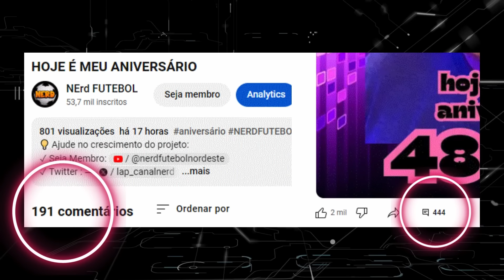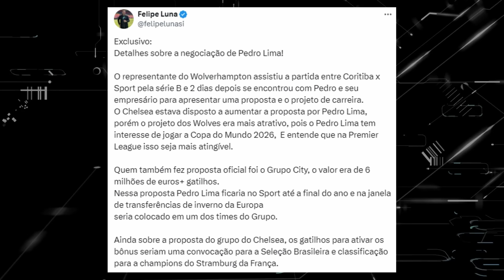SPORT COMPLETAMENTE QUEBRADO CONTRA O CEARÁ | GRUPO CITY LISO?